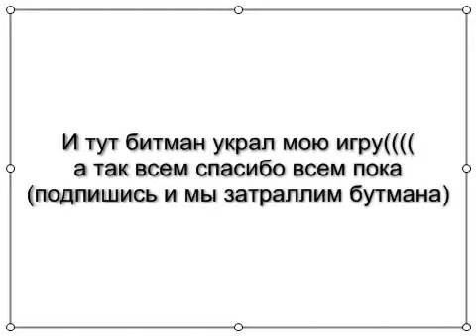Игры на нервы : ЧТО ЗА БРЕД? (McPixel)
Небольшое видео не помешает
Рубрика :игры на нервы
vk группа- ниту ;(
ищу партнеров: скайп egorkas88